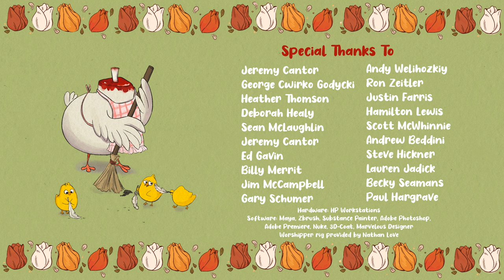*Award Winning* CGI 3D Animated Short Film: "Headless Over Heels" - Henhouse Productions | TheCGBros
TheCGBros Presents "Headless Over Heels" - by Henhouse Productions - A 3D animated short film about a rooster who has to overcome the shocking new appearance of his beloved wife. Will love be able to triumph over the many obstacles that come their way?

TEAM:
Director: Anna Choi
Director: Cynthia Ma
Composer: Antonius Nazareth
Sound Designer: Dako Puac
Sound Desginer: Micun Jaukovic

Help support TheCGBros by purchasing our official Gear!!